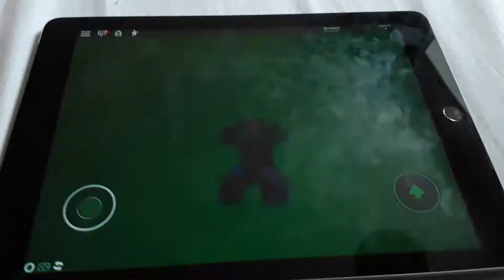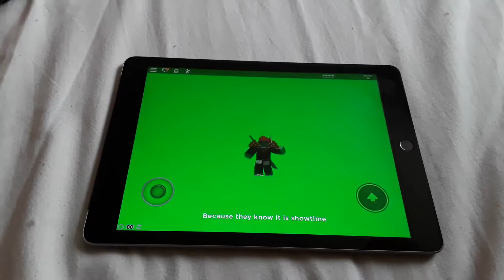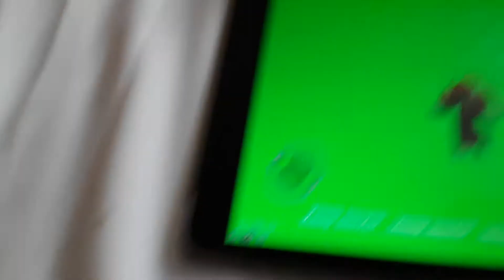Rockefeller street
I did my first ROBLOX video